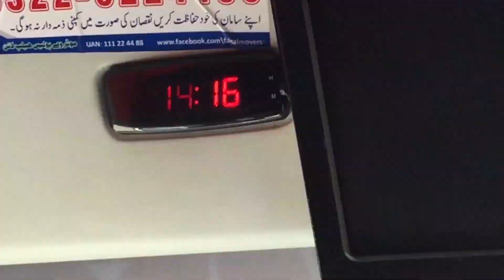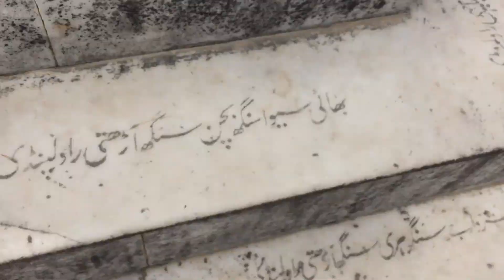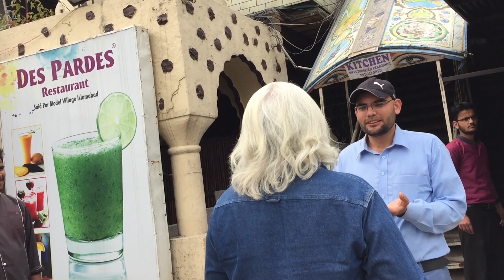Saidpur Village | Beauty of Pakistan